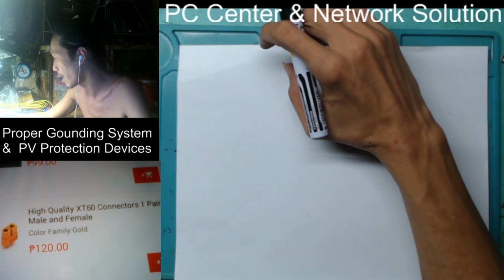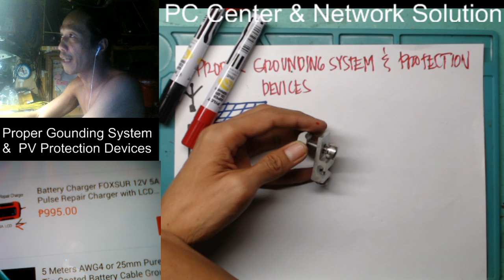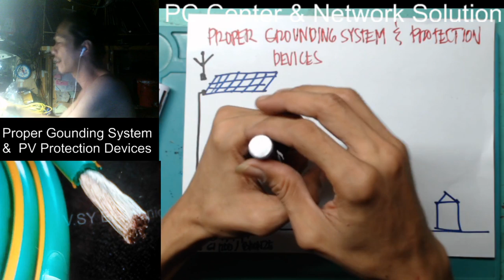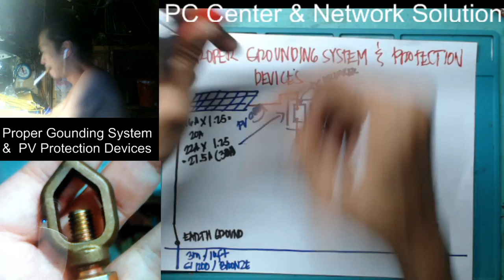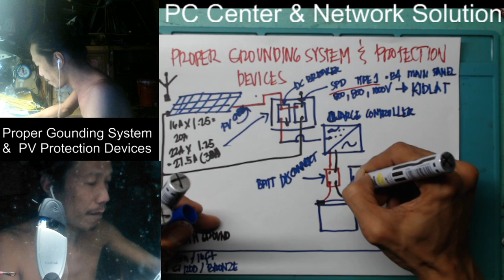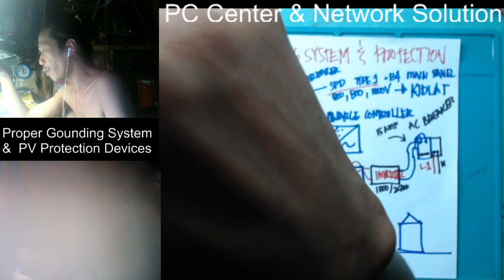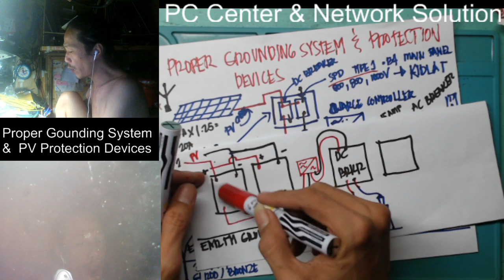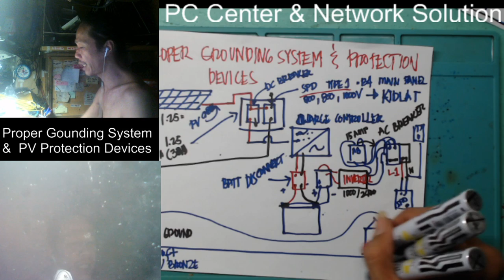Proper Grounding System & Protection Devices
1- grounding system
2- pv dc breaker
3-dc spd
4-battery breaker (battery disconnect)
5- dc inverter breaker
6-AC breaker
7-earth leakage breaker
8-AC spd